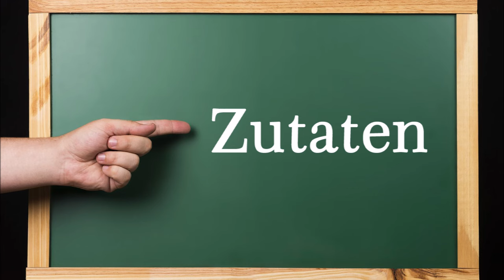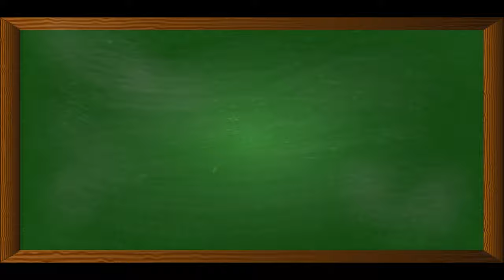Selbst gemachte Gyros-Gewürzmischung, perfekt abgestimmt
Zutaten:
4 TL Korianderpulver
2 geh. TL schwarzer Pfeffer, gemahlen
4 TL Thymian, gerebelt
2 TL Chiliflocken
2 leicht geh. TL Kreuzkümmel, gemahlen
3 geh. TL Majoran, gerebelt
3 geh TL Oregano, gerebelt
4 TL Paprikapulver, edelsüß
2 ½ TL Zwiebelpulver
2 ½ TL Knoblauchpulver
½ TL Zimtpulver
1 ½ TL Salz

▬ Mein Kanal ▬▬▬▬▬▬▬▬▬▬▬▬

▬ Social Media ▬▬▬▬▬▬▬▬▬▬▬▬▬▬▬